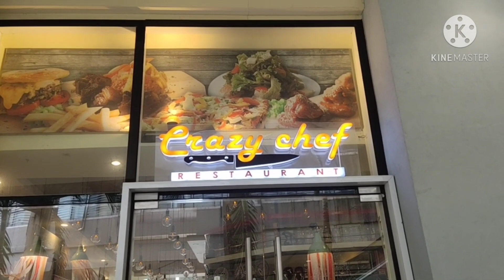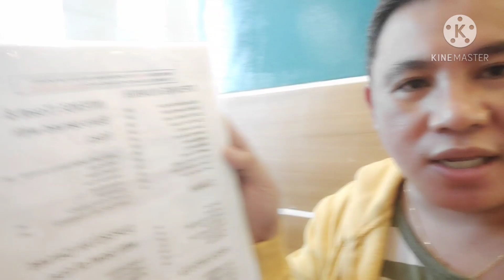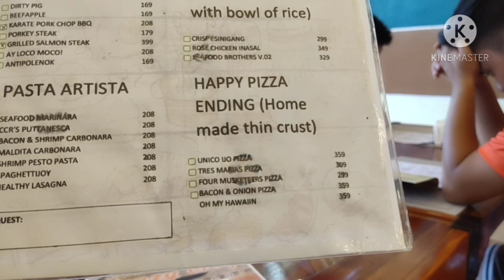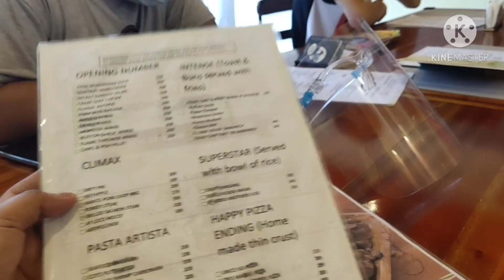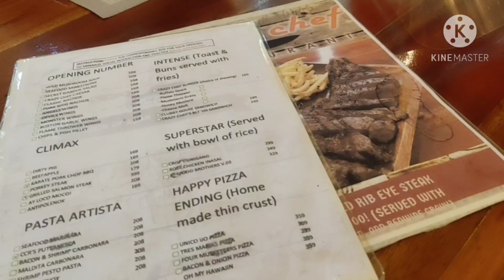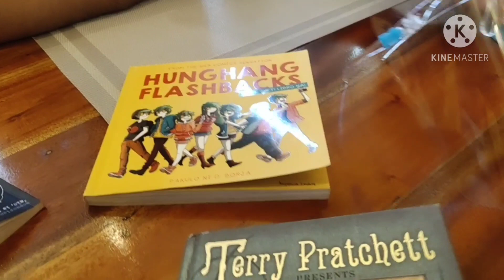CRAZY CHEF RESTAURANT ANTIPOLO ROBINSON PLAZA